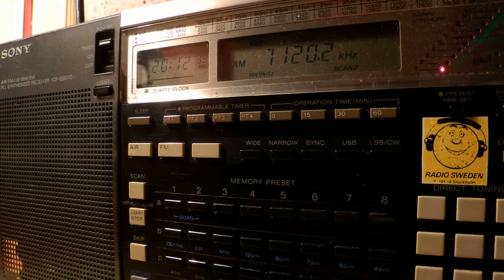21 07 2014 Radio Hargeysa in Somali to EaAf, extended broadcast for Ramazan 2011 on 7120 Hargeysa